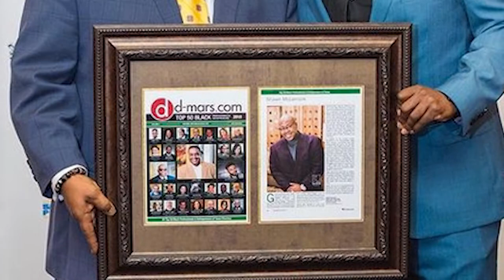Shawn McLemore - One Day We'll All Be Free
A  rendition of Donny Hathaway's